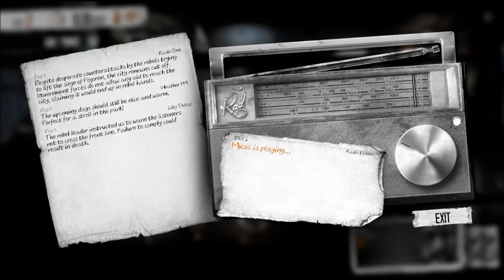Cùng chơi This War of Mine #2